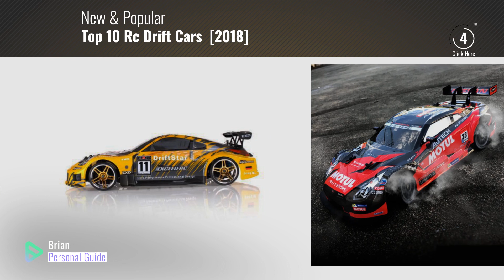Top 10 Rc Drift Cars [2018]: Super GT RC Sport Racing Drift Car 1:16 Remote Control Module 4WD RTR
- New! 2019 Black Friday / Cyber Monday Cars Deals and Updates.

Black Friday / Cyber Monday Super GT RC Sport Racing Drift Car 1:16 Remote Control Module 4WD RTR Car with 6 Battery by Hobby-Ace

Black Friday / Cyber Monday Jazwares - 97158 - Metals Diecast - Fast and Furious, Brian O'Conner's Nissan Skyline by Jazwares

Black Friday / Cyber Monday 3Racing 3R/KIT-SAKURA-D3 Front Motor 1/10 4WD Touring Kit Electric RC Car for 3Racing by 3Racing

Black Friday / Cyber Monday Liberty Imports Super Fast Drift King R/C Sports Racing Car Remote Control Drifting Race by Liberty Imports

Black Friday / Cyber Monday 1/10 2.4Ghz Exceed RC Electric DriftStar RTR Drift Car (Carbon Yellow) by Exceed RC

Black Friday / Cyber Monday Redcat Racing EPX Drift Car with 7.2V 2000mAh Battery, 2.4GHz Radio and BL10315 Body (1/10 by Redcat Racing

Black Friday / Cyber Monday HPI RACING E10 DRIFT VAUGHN GITTIN JR. MONSTER ENERGY NITTO TIRE FORD MUSTANG RTR REMOTE by HPI Racing